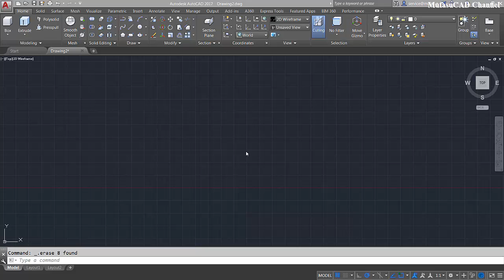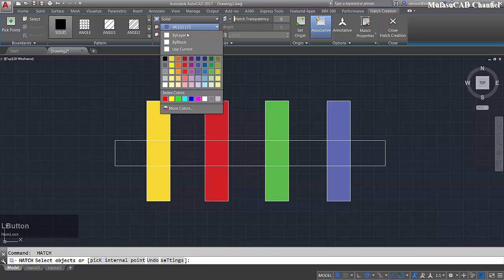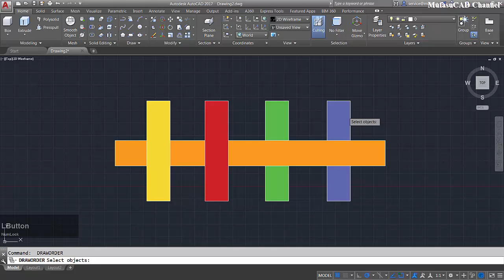AutoCAD Tutorial How To Use Draworder Command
Learn Autocad tutorial how to use draworder command to put object in back, front, above or under another object, check it out!!!